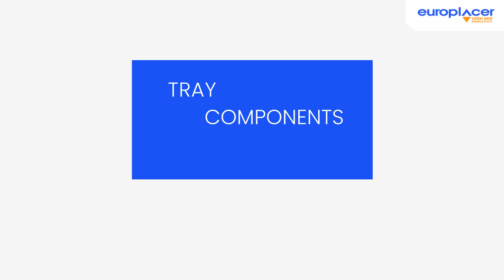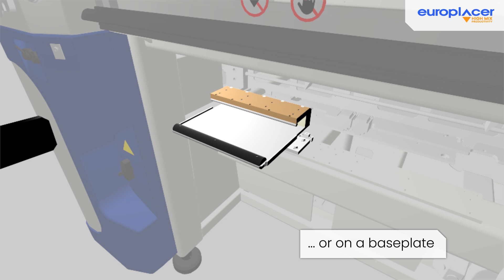EP2. Matrix Tray Feeders: Maximize space for your PCB components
Having given you the rundown on tape components in EP1, we take the next step by presenting our solutions for the Matrix Tray components in this episode.

What makes our feeders stand out?

🔵 Greater production flexibility: the ability to work with internal or external tray support allows you to adjust the way components are handled, whether they are stored on inside or outside locations, ensuring smooth operations for a wide range of components.

🔵 Smart space management: with an internal capacity of up to 10 JEDEC trays, it enables you to make the most of how space is used in a machine without affecting the PCB size or feeder count. You can also use this internal support for any other type of tray!

🔵 More versatile: with external matrix tray support, trays can be added to the outside of the machine to handle versatile configurations without reducing throughput or machine efficiency.

🔵 Less downtime: With the automatic tray loader, which can hold up to 30 trays and store them in a pyramid for easy access to components, manual steps are considerably reduced, which means less downtime for your production lines.